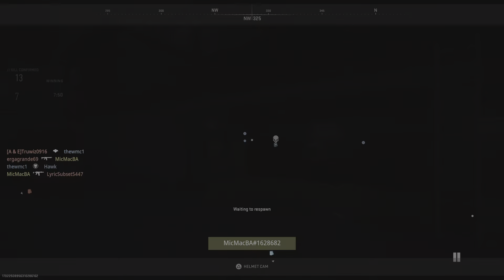Bringing out shotty. Full match HARDCORE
Pulling out the shotty to have some fun.